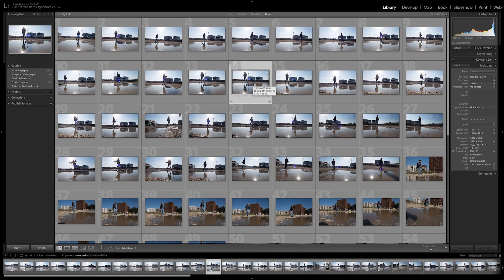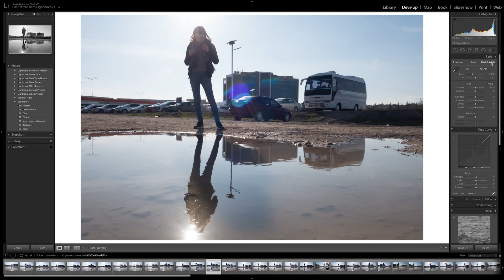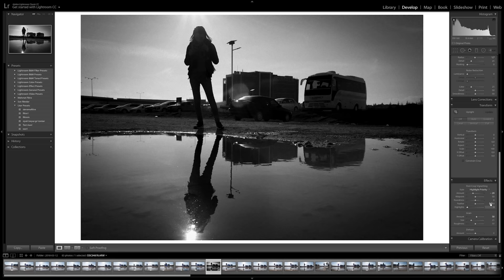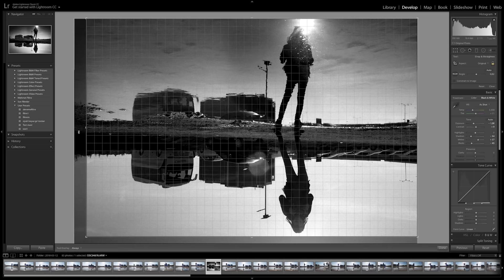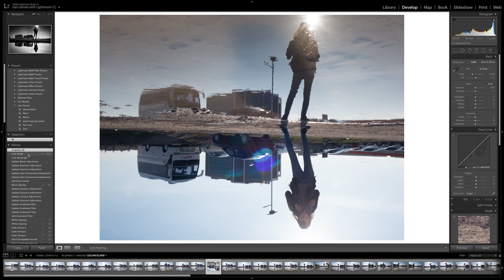NASIL ÇEKİLDİ ? | 1. BÖLÜM- Yansıma Fotoğrafı Nasıl Çekilir?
Nasıl çekildi serisinin 1. bölümü ile karşınızdayım. Bir seri başlatacağımı söylemiştim. Böylece Nasıl çekildi serisi ile karşınızdayım. Bu seri nasıl olacak diye soracak olursanız.

Nasıl çekildi serisi ile birlikte, Fotoğrafın tüm üretim sürecini sizlerle paylaşacağım. Çekim sırasında hangi iso, diyafram, enstantane, lens kullanıldığı gibi bilgileri paylaşacağım. Devamında da  fotoğrafımızı hangi program ile işleyeceğiz. Program  içerisinde kontrast ayarı, pozlaması,  beyaz dengesi gibi tüm aşamaları beraber yapacağız. Bu video da Lightroom kullandım. Umuyorum ki sizin için faydalı olur, kendinize iyi bakın.

İlk bölümde sizlere '' Yansıma Fotoğrafı Nasıl Çekilir'' sorusunun cevabını vermeye çalıştım. Fakat bu seri de bunun dışına çıkarak.